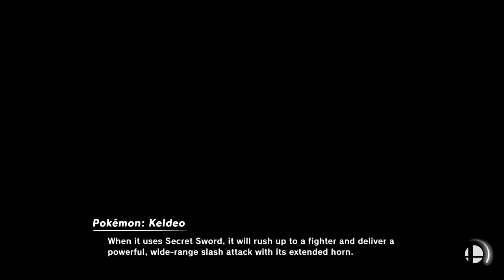Super Smash Bros Ultimate Amiibo Fights – Request #24399 Team Battle at Pokemon Stadium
Shout out to Elijah Steeby for the request, Thanks!!!  Which amiibo would you like to see battle it out next? Smash On!!! I wanted to apologize ahead of time if you do not see your requests right away. Unfortunately I'm still a couple of days behind, but I make sure I go through all the requests. Please understand I'm not neglecting any request, I go through all the requests in the order they were received, so please bare with me a little longer and enjoy this wonderful community that everyone has help me built :) Thank you for your time and patience!